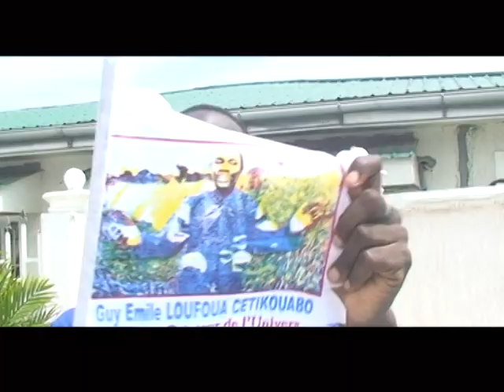DAMBAGE COMPILATION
BON DAMBAGE,,,BONNE FETE A TOUS ET A TOUTES.